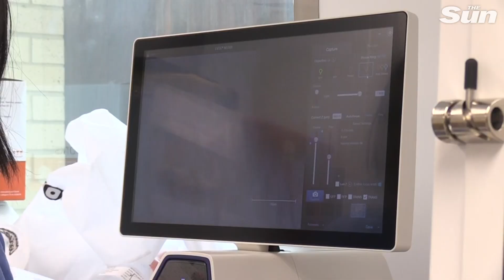Pfizer vaccine proves 90% effective giving world governments hope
A coronavirus vaccine has proven 90% effective according to drug company Pfizer, which is being hailed by experts as a major breakthrough in the worldwide fight against the pandemic. The pharmaceutical giant tested the vaccine on 43,500 people in six countries and raised no safety concerns.

Their inoculation is one of 12 in the final stages of being approved to administer on the public, in what is known as phase three, however, this is the first vaccine to show any results.

Pfizer is planning on applying for an emergency approval from regulators at the end of this month. If approved, the UK government says 10 million doses will be ready for the public by the end of the year. Another 30 million doses have been bought by Britain and would be distributed early next year.

NHS staff and over 85s are set to be the first group to be inoculated for COVID-19, followed by those vulnerable to the disease and the elderly.

The Pfizer vaccine uses an experimental approach which involves injecting part of the virus’s genetic code into the bloodstream, which then trains the immune system to fight COVID-19. Two doses three weeks apart are needed for the inoculation effective. The drug company believes it will be able to distribute 50 million doses by the end of this year, and 1.3 billion by the end of 2021.

There are logistical problems with distributing the vaccine as it must be kept below minus 80 degrees celsius and the Pfizer trial will likely continue until the beginning of December to make sure it is safe.